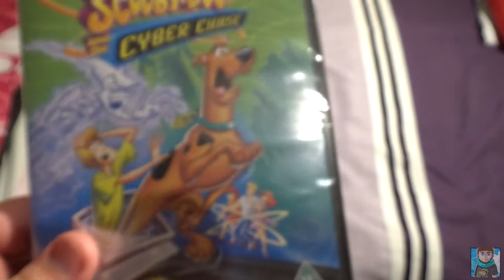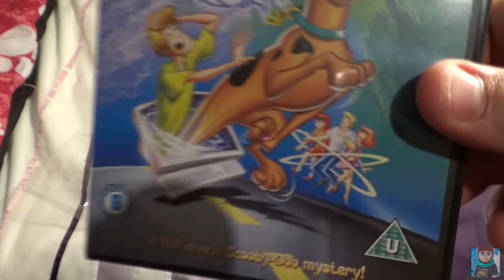Scooby Doo! and the Cyber Chase DVD | UNBOXING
Unboxing Scooby Doo! and the Cyber Chase on DVD! You can pick this up at any retailers or DVD shop for a good deal either brand new or pre-owned, also you can shop around online for a cheaper price.